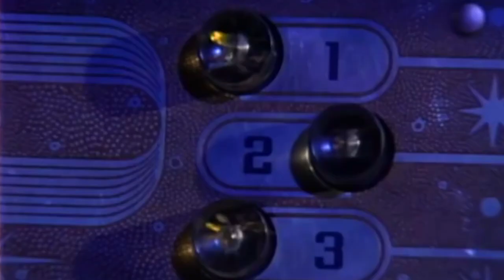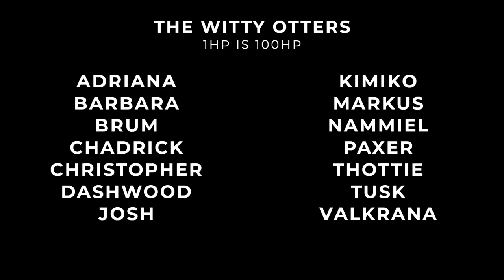UNAIRED PROGRAMMED ILLUSION DESIG ILY JRNY 04